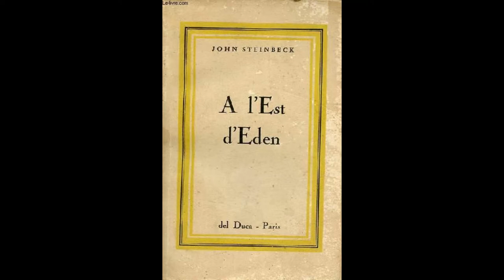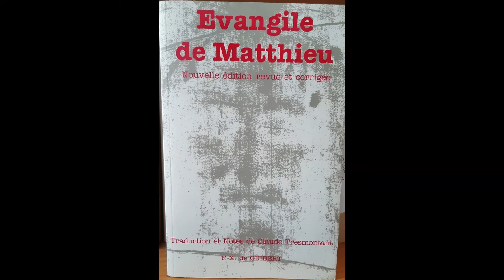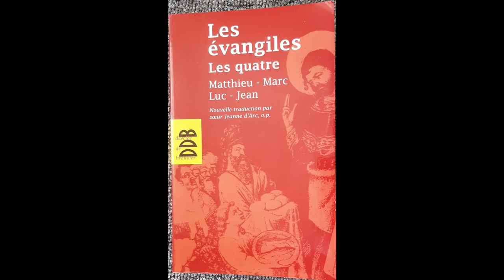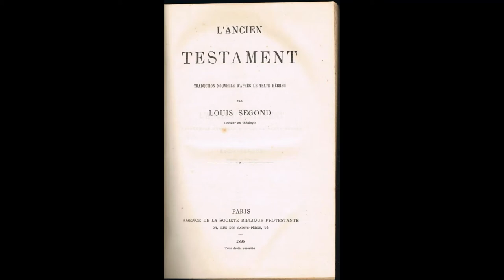Les traductions d’un simple verset d‘évangile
Quelques réflexions au sujet des traductions des Évangiles.

Illustrations :
Saint Jérôme écrivant par le Caravage – Domaine public
L’inspiration de Saint Matthieu, par le Caravage : Domaine public
Goethe par Stieler : Domaine public

Musique libre de droits par Nature healing society

ma chaine youtube : c'est ici